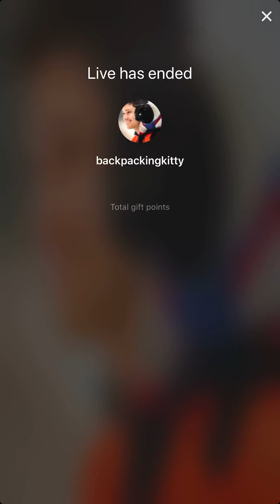Cynthia Parker 7/6/20 TikTok live